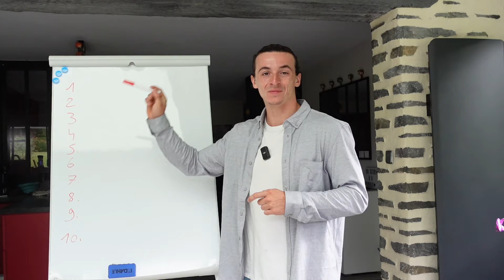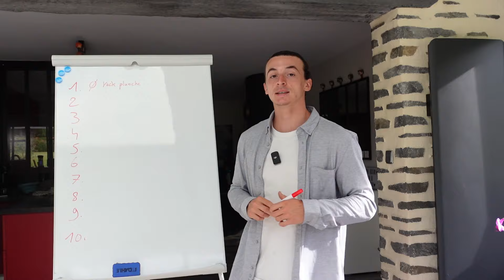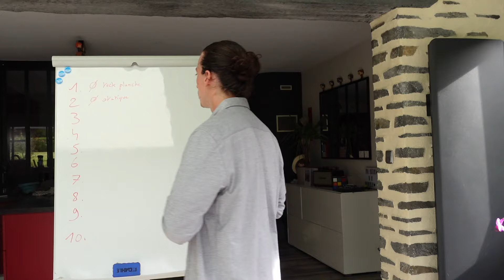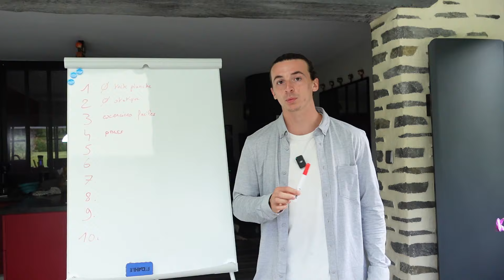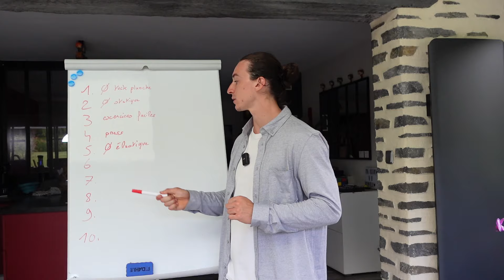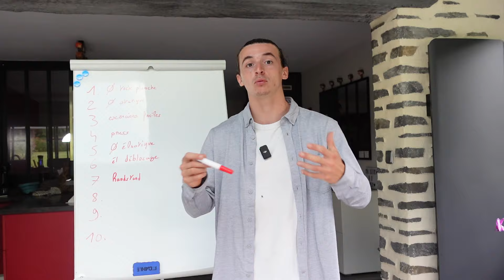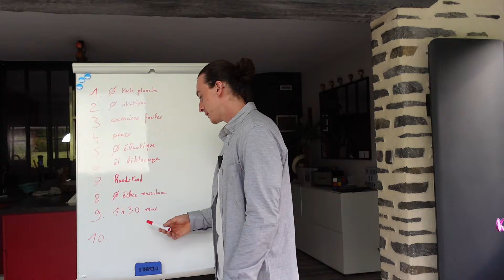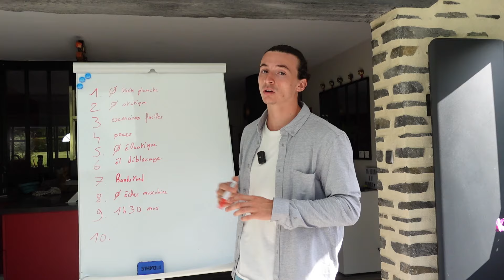10 CHOSES que j'aurais aimé SAVOIR sur la PLANCHE (formation offerte)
Récupère ma méthode ultime offerte (valeur 150 euros)
Le SECRET du FRONT LEVER (Formation GRATUITE ✅)

😎 Ma méthode COMPLÈTE pour débloquer ton FRONT LEVER rapidement

🛠️ Mon matériel de calisthenics :

Ceinture lestée
Barre de frontlever
Barre de traction
Block handstand

📚 Livres que je recommande à 100% :
Atomic Habits

L'écologie de la vie humaine

Votre Empire Dans un Sac à Dos

👨‍🔬Entraînement / Science :

La force / 4trainer

Overcoming Gravity

Timecode :
0:00 Thenics School
1:45 Conseil n°1
3:12 Conseil n°2
4:48 Conseil n°3
6:05 Conseil n°4
8:06 Conseil n°5
10:11 Conseil n°6
11:32 Conseil n°7
12:57 Conseil n°8
15:20 Conseil n°9
17:00 Conseil n°10